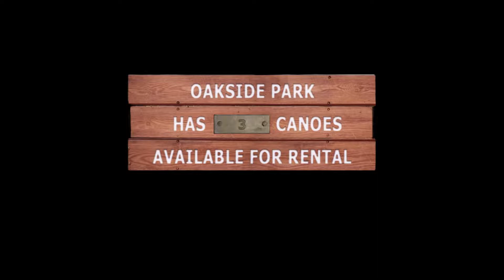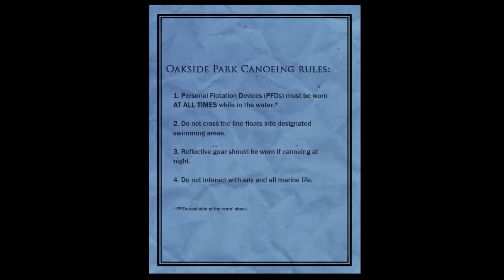Slender: The Arrival #2 ทางนี้พี่เดินมาแล้ว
ช่องทางสนับสนุนหรือDonate
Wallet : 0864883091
Krungthai - กรุงไทย : 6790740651